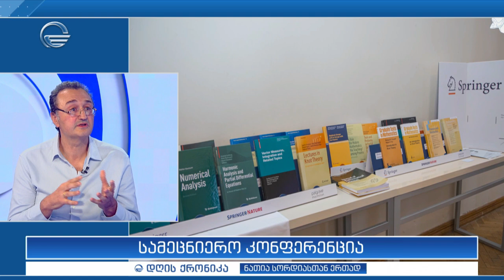ინტერვიუ ალექსანდრე მესხთან